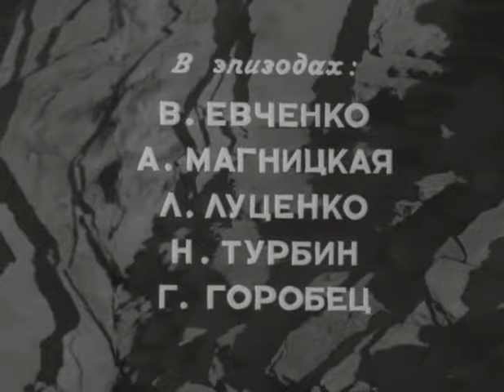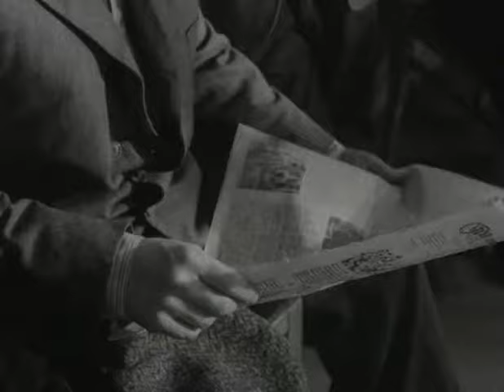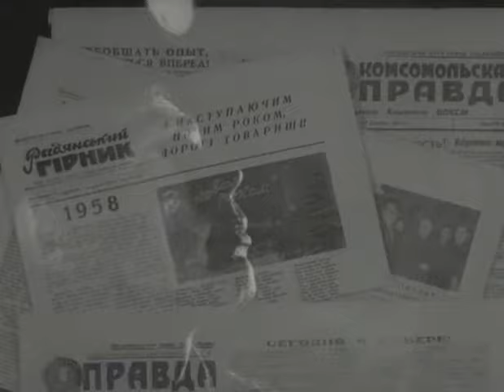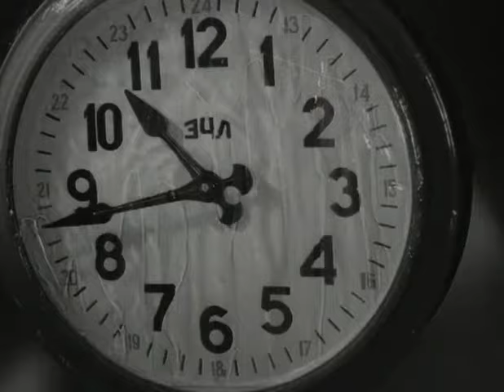Смена начинается в шесть - фильм о шахтерской жизни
События происходят на одной из шахт Криворожья. Петра Чумака после окончания института назначают главным инженером шахты. С первых же дней работы Чумак выступает инициатором новаторских методов добычи руды. Самый яростный противник его предложений - опытный инженер Алексей Железняк. Противоборство молодых специалистов осложняется и тем, что Железняк является родным братом жены Петра. Теперь Чумаку придется приложить максимум усилий, чтобы отстоять свою точку зрения